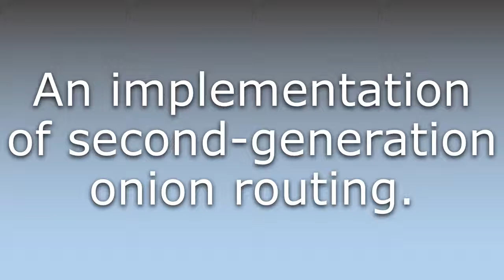What does Tor mean?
What does Tor mean in English? Learn the meaning of the word Tor! How to Pronounce Tor. Expand your vocabulary, learn words.